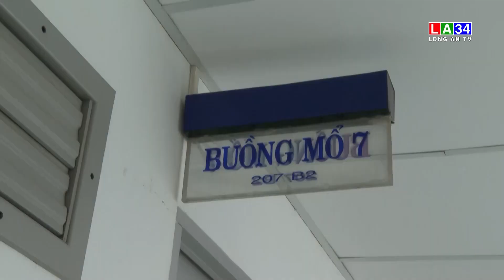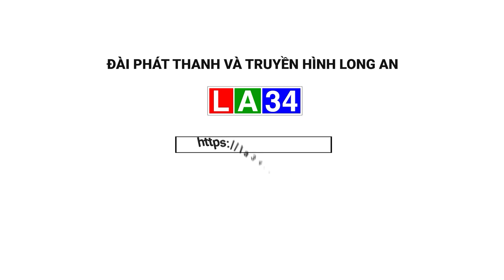Ngày đầu tiên hoạt động trở lại của khoa sản Bệnh viện đa khoa Long An I LONG AN TV